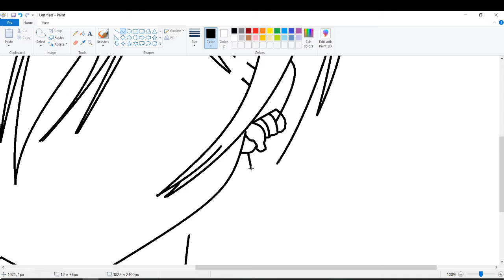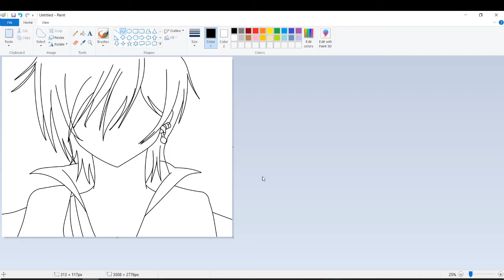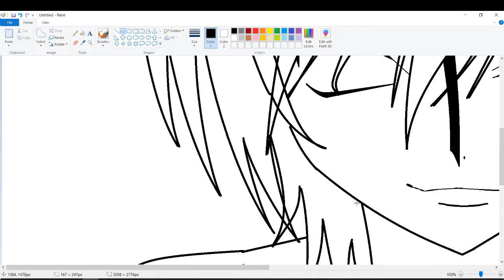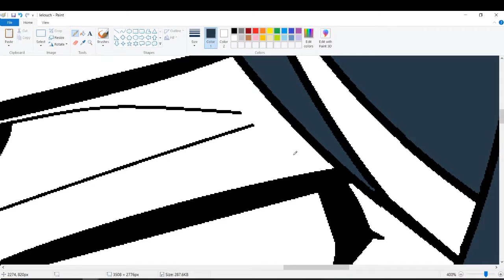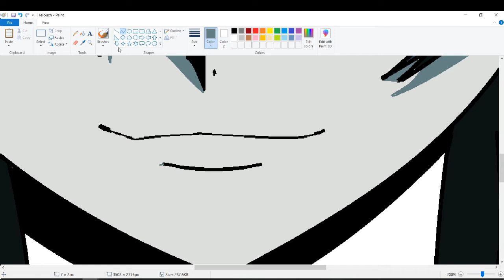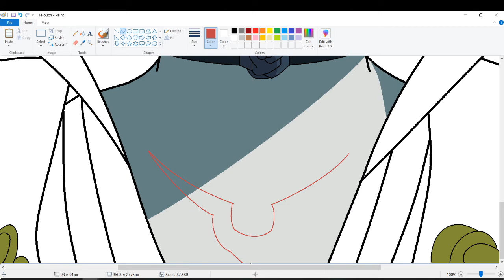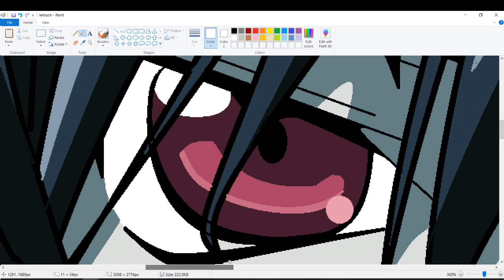Drawing Lelouch Lamperouge on MSPaint using MOUSE!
| Speedpaint | Drawing Lelouch Lamperouge/Lelouch Vi Britannia from Code Geass:Lelouch of the Resurrection |